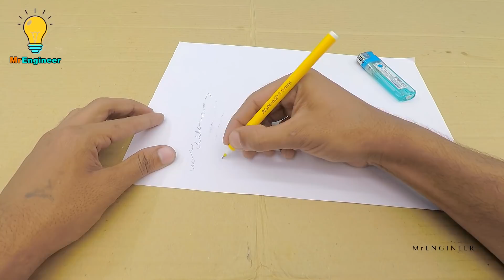19 DIY Funny Prank-War Ideas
Here are 19 DIY Funny Prank Ideas which can be used to surprise your friends in any pranks-wars!